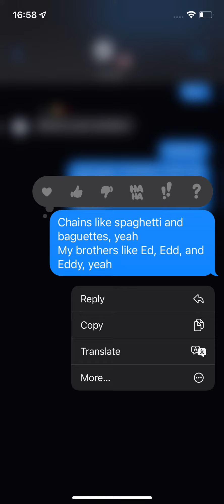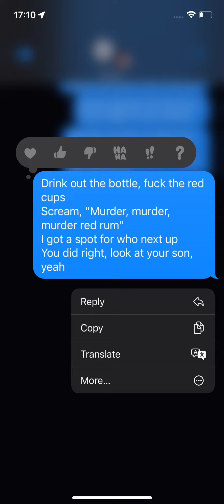lyric prank let’s go!